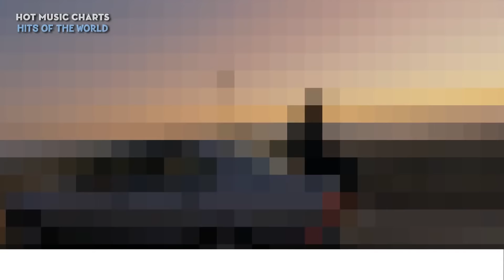Hits of the World (March 11, 2019) | Part 1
In this video we present the Top 5 songs from 20 countries.